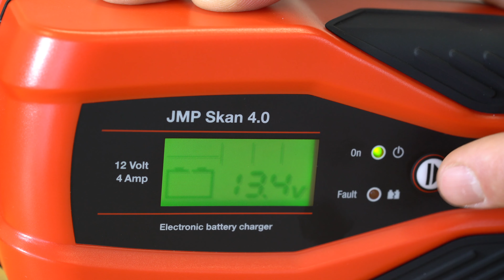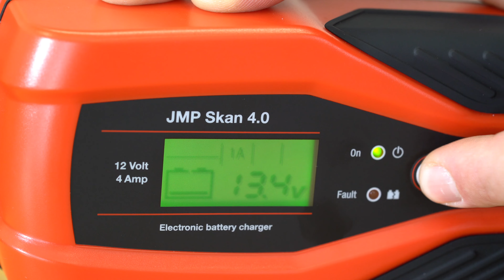Cargador de batería JMP Skan 4.0 6090197 de Larsson